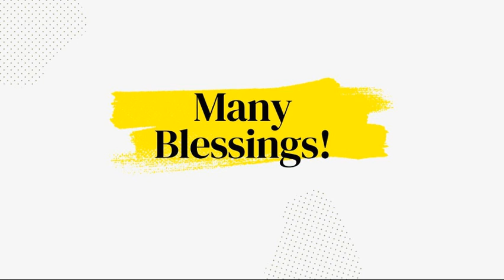Father Tom's Friday Video for 9.22.23